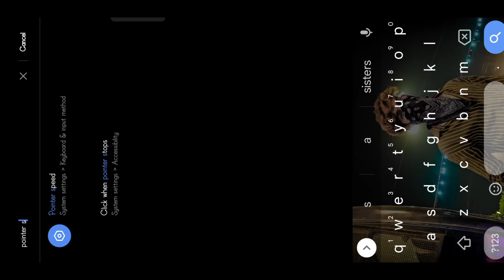BEST SENSITIVITY FOR HEADSHOT 2023 ⚙️ | AIMBOT 🎯 FREE FIRE CONTROL SETTING POINTER SPEED+CUSTOM HUD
Free fire controls setting full details | Free fire pro player setting 2022 | Player 07, Free fire controls setting full details | Free fire pro player setting 2022 | Player 07

Gameplay Cradit:-  Zaros 1m

tag ( ignore )

free fire background sound,
best headshot setting,
best one tap trick,
headshot Sensitivity

ruok ff headshot sensitivity settings 2023
ruok ff sensitivitas headshot 2023
free fire headshot setting
free fire auto headshot setting 2023
ruok ff full custom hud setting
pagal m10 custom hud
Auto aim lock setting
Auto headshot Mod APK Free Fire
auto headshot setting in free fire
auto headshot setting in free fire 2022
auto headshot config file
auto headshot config file 2023
best sensitivity for free fire auto headshot in mobile 4gb ram
best setting for fast gloo wall in free fire
sit up gloo wall tricks
free fire me setting kaise kare
raistar settings
ajjubhai settings
pro player ki settings
free fire best settings
free fire 2 fingers settings
how to become pro in free fire
free fire me pro kaise bane

free fire auto headshot setting 2022
free fire best dpi setting
all weapons sensitivity setting for free fire
free fire sensitivity settings
3 finger custom hud free fire
2 finger custom hud free fire
vivo best setting ff
Samsung j7 prime best sensitivity
zaros 1m custom hud
sr202ff custom hud
free fire best setting 2023
best setting in free fire
headshot
free fire ke liye best dpi
DPI kese set Kare
headshot kese mare

sensitivitas m1887 auto headshot,
sensitivitas shotgun auto headshot,
sensitivitas auto headshot semua senjata,
sensitivitas shotgun auto headshot 2020,
sensitivitas auto headshot free fire semua hp,
All Weapons sensitivity,
sensitivitas headshot ff max,
sensitivitas m1887 headshot,
sensitivitas m1887 headshot 2020,
config auto headshot free fire,
sensitivitas m1887 headshot hp vivo,
mobile auto headshot sensitivity after update.

1.Garena Free Fire Indonesia Live
2.Garena Free Fire Brazil Live
3.Garena Free Fire Nepal Live
4.Garena Free Fire India Live
5.Garena Free Fire Singapore Live
6.Garena Free Fire Thailand Live